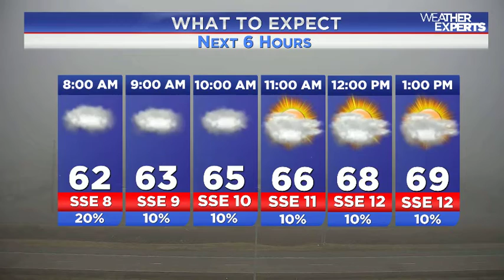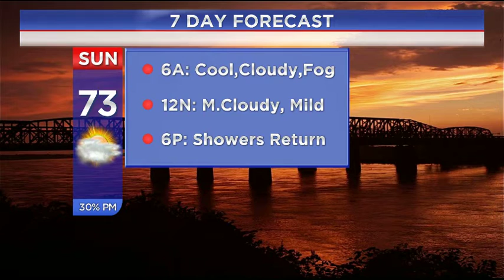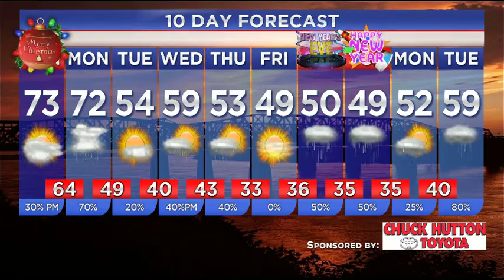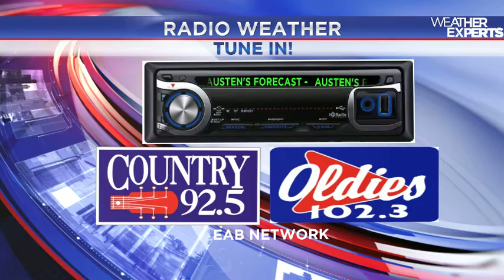WREG-TV Weather Overtime for Sunday AM 12.25.2016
WREG Meteorologist Austen Onek takes an in-depth look at the forecast for Christmas Day 2016.